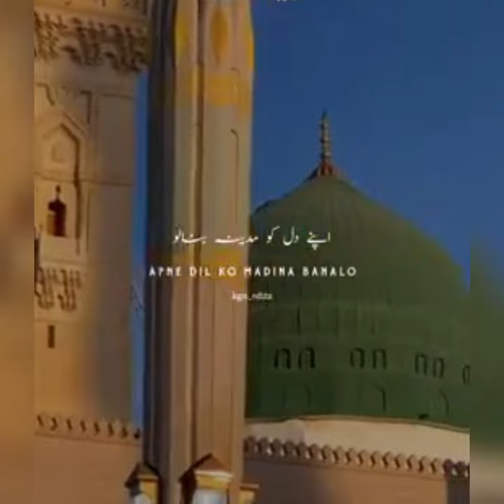صلوٰۃ سلام بےشمار صلو علیہ وآلِہ وسلم صلوٰۃ 💝💝💝💝💝💝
Islamic status
go to virl